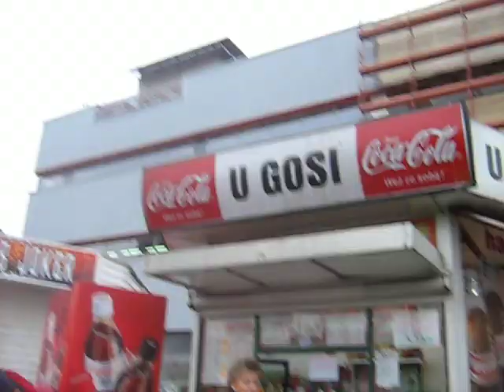Green Machines 414RS w Łodzi - prezentacja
W dniu 8.X.200 r około godziny 15-ej odbyła sie prezentacja sprzętu firmy Green Machines w Łodzi przy ulicy Piotrkowskiej i Piłsudskiego.         Na filmie widać pracującą zamiatarkę Green Machines 414RS, która została zaprezentowana przez firme HONDO. Green Machines 414RS jest maszyną prowadzona z możliwością rozłożenia siedzenia i jazdy. Posiada osobny zbiornik i rurę ssawną ze spryskiwaczem środka dezynfekującego do zbierania psich odchodów. Prezentacja ta była możliwa dzięki pomocy firmy GNOM Spółka z o.o. i Łódzkiego Zakładu Usług Komunalnych w Łodzi oraz Zarządu Dróg i Transportu.